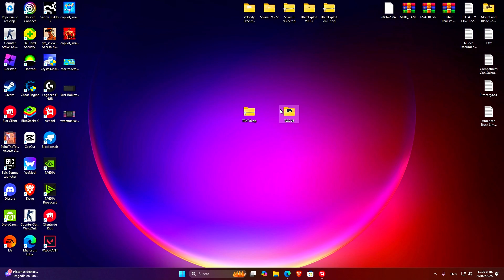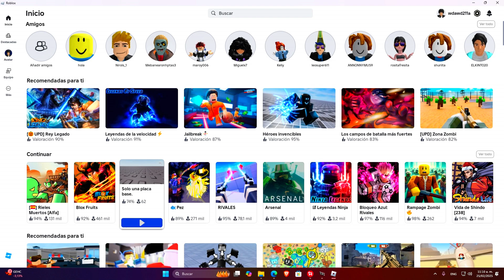Roblox Executor PC🚀( TGX V6) SIN KEY +SCRIPT BrookHeaven | Nueva UPDATE [DESCARGA] 😱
🔥 DESCARGA SOLARA V6 Y TGX FLUXUS LITE Wave de EXPLOITS PARA PC ROBLOX Executor más poderosa en Roblox. En este análisis completo, exploraremos sus funciones, secretos y cómo usarla para dominar el juego. Si eres fan de Roblox, ¡no te pierdas este video! 💡🎮

Time Line🧭

0:00 Intro
1:00 Saludos
2:00 Review
3:00 Final

KEY WORDS❗